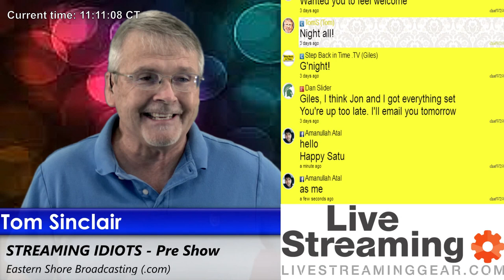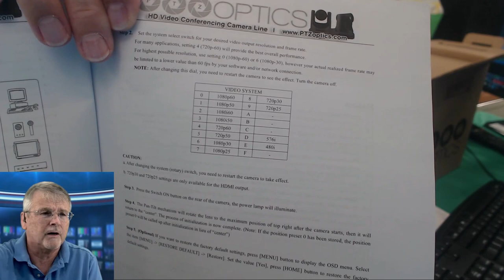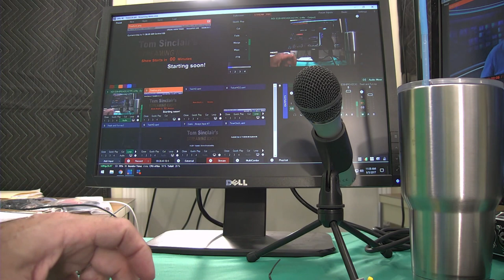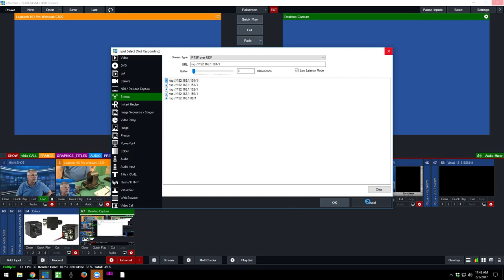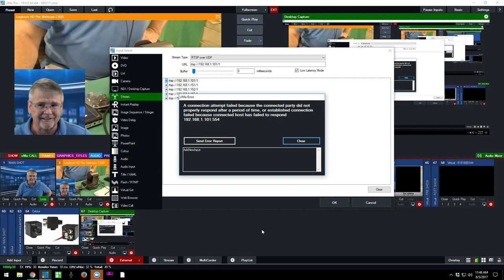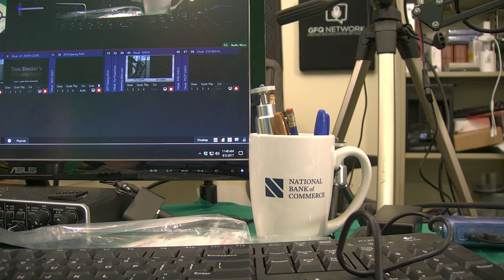Streaming Idiots / StreamFEST LIVE - "PTZ Unboxing" - Live feed includes pre- and post-shows